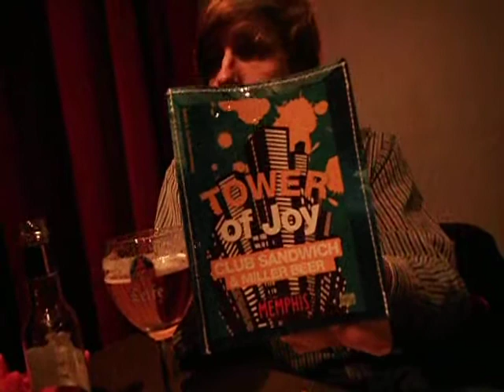Tri Rantalainen kepulla: Leffe Blonde